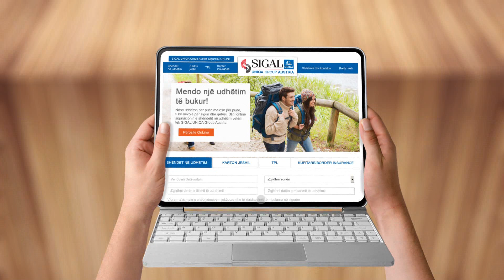SIGUROHU ONLINE ne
Per here te pare ne Shqiperi SIGAL UNIQA sjell sigurimin  Online, nga celulari ose kompjuteri juaj!
Vizito , kliko BLI ONLINE, dhe ne pak minuta mund te blesh siguracionin qe te duhet.
Nese deshiron te sigurohesh ka vetem 1 emer ... SIGAL UNIQA Group Austria!